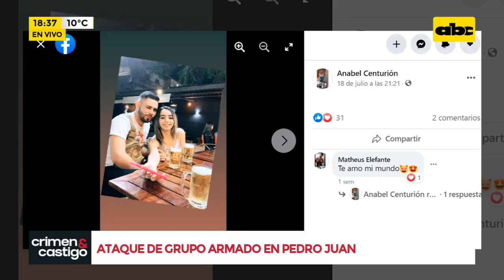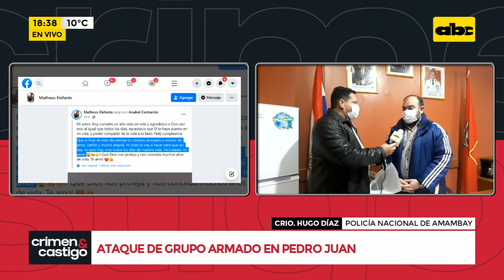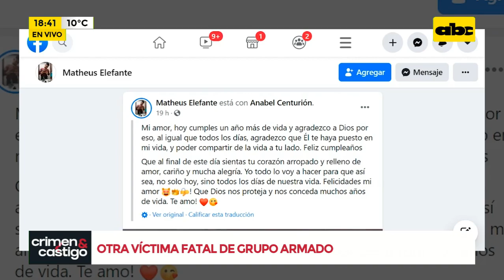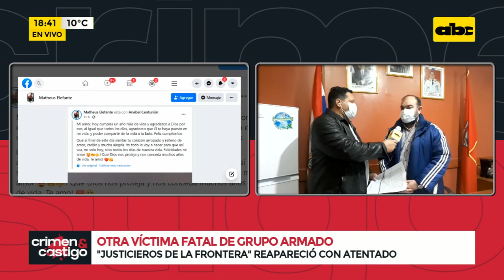Reaparecen "Justicieros de la frontera"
Un hombre y una mujer que eran pareja fueron asesinados en un presunto ataque de sicarios ocurrido en un céntrico local gastronómico en Pedro Juan Caballero. Los atacantes dejaron una nota que llevaba la firma de “Justicieros de la Frontera”. Para obtener detalles del caso Hablamos con el comisario Hugo Díaz de la policía nacional de Amambay.